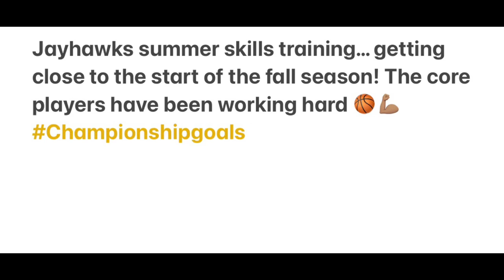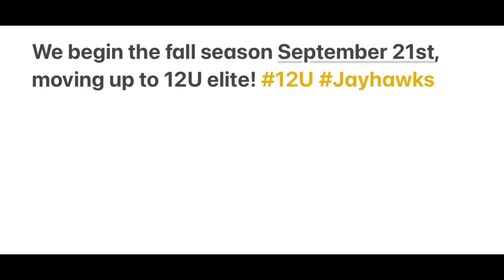Jayhawks Summer Work July/Aug Clips